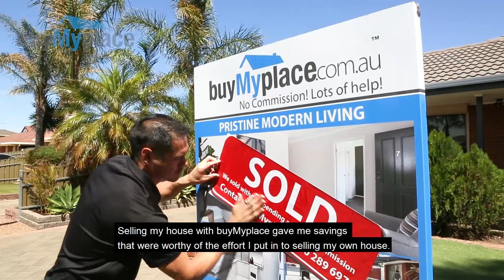buyMyplace Review - Justin Hunt, SA - Ultimate Campaign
Justin Hunt from South Australia purchased and used buyMyplace's Ultimate Campaign to sell his property himself.